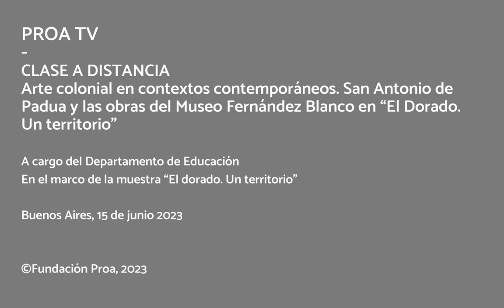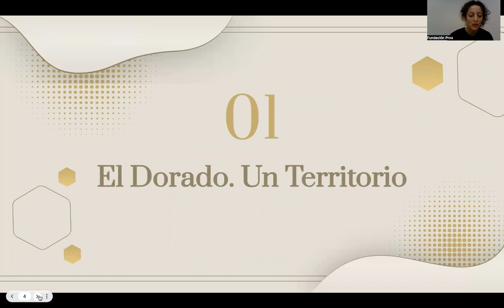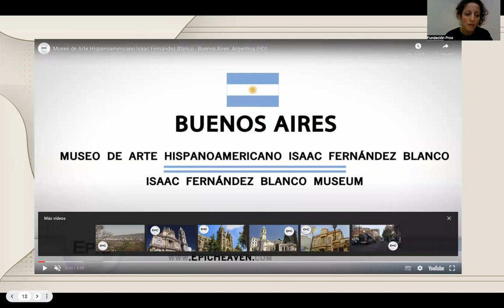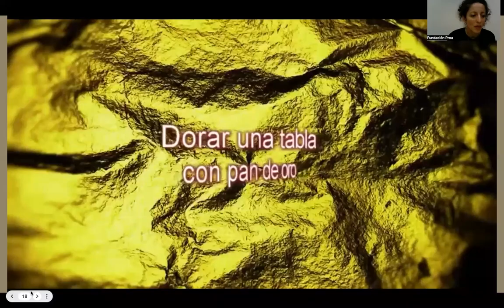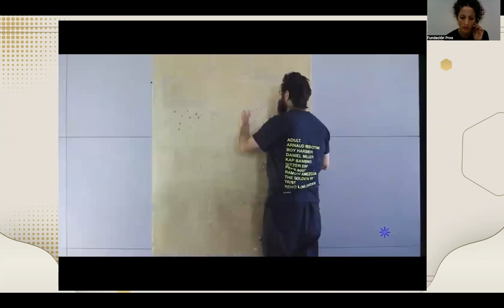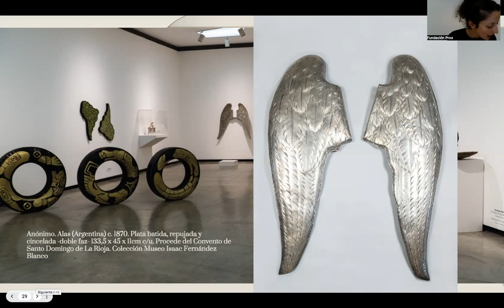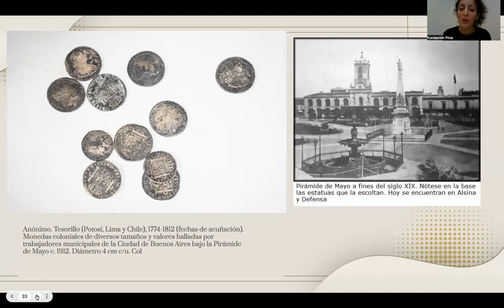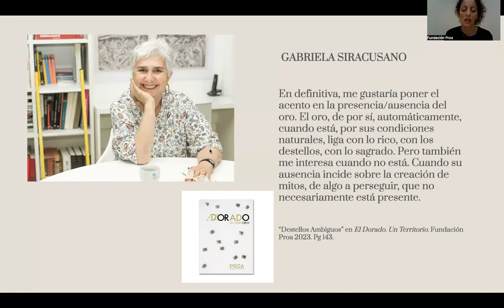Clase a distancia | Arte colonial en contextos contemporáneos.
Clases a distancia | Arte colonial en contextos contemporáneos. San Antonio de Padua y las obras del Museo Fernández Blanco en “El Dorado. Un territorio”

A cargo de Sonia Gugolj y equipo

¿Cómo se leen las piezas de arte colonial en diálogo con obras de artistas contemporáneos? ¿Qué pervivencias y transformaciones históricas y culturales transmiten? En este nuevo encuentro discutiremos los cruces temporales que propone la curaduría de la exhibición “El Dorado. Un territorio”, así como la pertinencia y riqueza de las obras cedidas en préstamo por el Museo Isaac Fernández Blanco.

Las producciones artísticas del período colonial reflejan como se extendió la influencia europea, especialmente española y portuguesa, en las culturas y tradiciones de los pueblos americanos al tiempo que dan cuenta de la maestría de los artesanos locales, que fusionan tradiciones y estilos propios con los europeos. La producción de la imaginería religiosa en el proceso de evangelización abarca gran variedad de estilos, materialidades y técnicas. Nos concentramos en la talla en madera, el dorado a la hoja y el estofado característicos de la selección exhibida.  Los artistas nativos también adaptaron y reinterpretaron motivos e iconografías europeas para incorporar elementos culturales propios y así crear una estética única y distintiva. Mediante ellas, podemos estudiar la interacción entre diferentes culturas, las dinámicas de poder, la identidad y resistencia de los pueblos americanos.

Auspicia Tenaris – Ternium